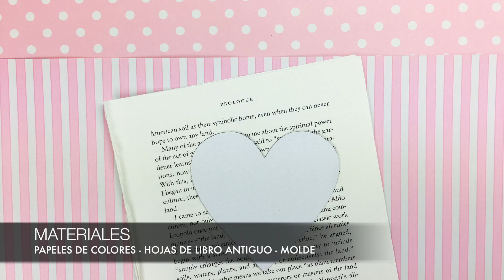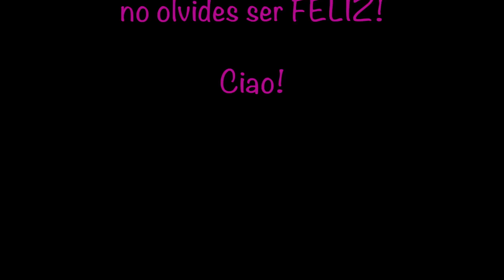💞PAPER HEART GARLAND |GUIRNALDA DE CORAZON EN PAPEL |VALENTINE'S DECORATION |DECORACIÓN SAN VALENTÍN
Hola!!
Hoy quiero compartir con ustedes una hermosa idea, PAPER HEARTS GARLAND / GUIRNALDA DE CORAZONES EN PAPEL!!  ya sea para SAN VALENTÍN / VALENTINE'S o para cualquier ocasión en la cual quieran sorprender a su amado/a con un hermoso detalle hecho por ustedes mismos!!

💗 Y COMPARTES mis videos!! 😉